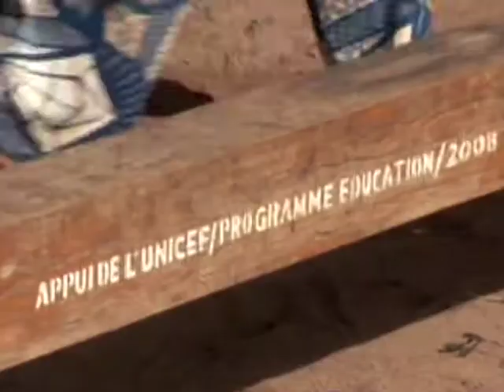Primary School Education in Benin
Children make up approximately 50% of the population in Benin, and one fifth of the children are under five years old with out proper safeguards and schooling, it leaves them vulnerable to perils of the streets such as forced labour and child trafficking.